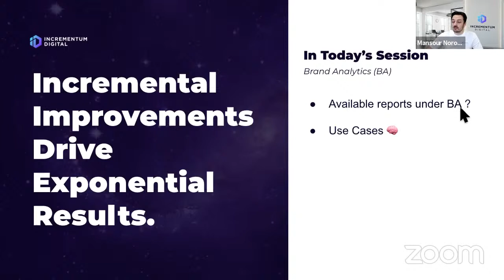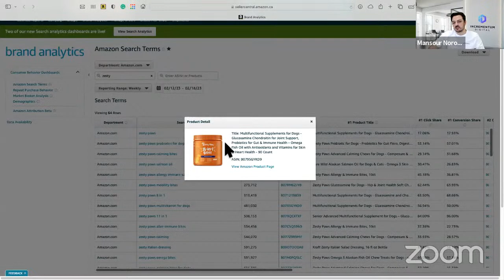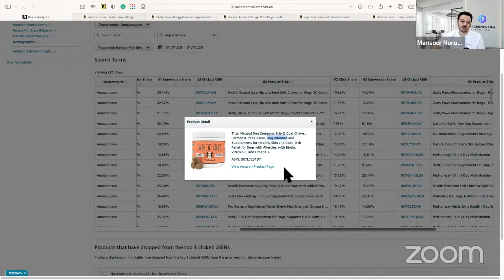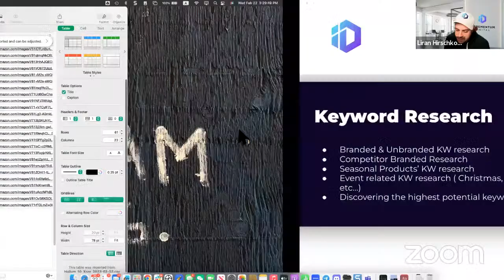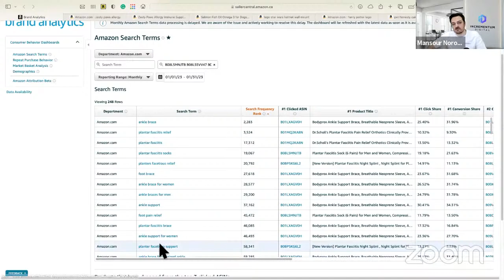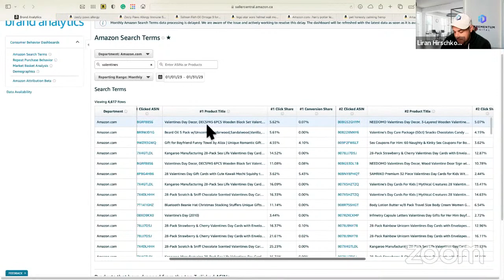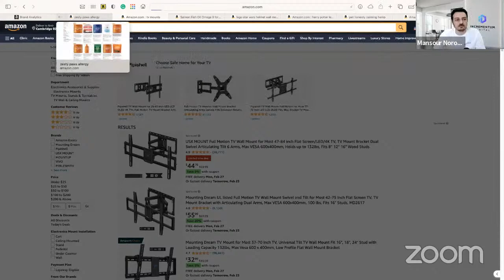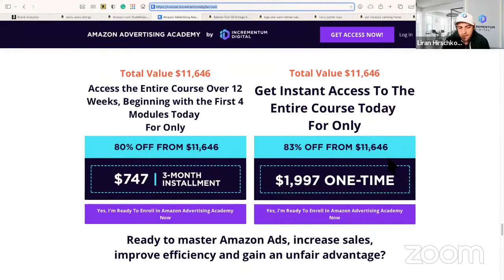Advanced Brand Analytics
Incrementum Digital's Liran Hirschkorn & Profasee's Chad Rubin discuss how to successfully exit your Amazon business, why AI and data science will dominate the next 10 years, how Chad's Profasee can help you increase your profit margins on Amazon, personal growth, and more!

0:00 intro

Incrementum Digital is the growth engine to your brand on Amazon. We drive better business outcomes for your Amazon brand with a proven approach to digital marketing, PPC management, creative services, and customer experience, powered by technology and the smartest marketing minds around the globe.

Partnering with our team is like growing an entire e-commerce business overnight. Focus on important areas of your organization by having a certified team of over 100 dedicated Amazon experts leveraging the best strategies, latest data, and technologies to surge your business to new heights.

Here are some of our growth engine solutions:

➤ Amazon Advertising Management (Amazon PPC, DSP, Google)
➤ Account Management, Seller Central Operations
➤ Amazon Account Auditing (Listing Monitoring, Reimbursements, etc.)
➤ Creative Services (Video, Images, Copywriting, etc.)
➤ Influencer Campaign Management